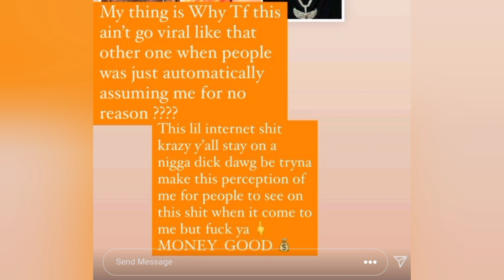This Is How Kodak Black Reacted To Lil Wayne Allegedly Being The Rapper In Latto DMs